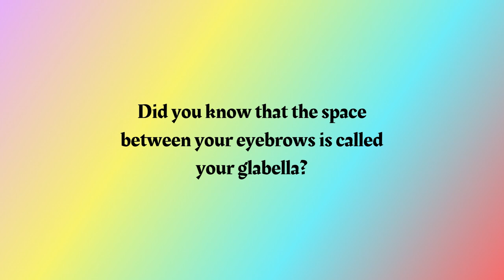Fun Fact Friday | Friday #6